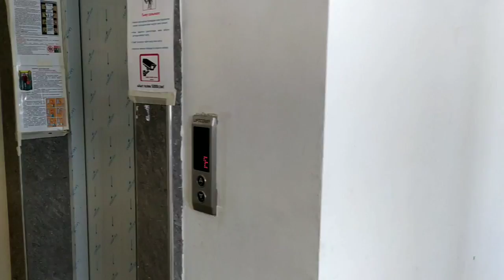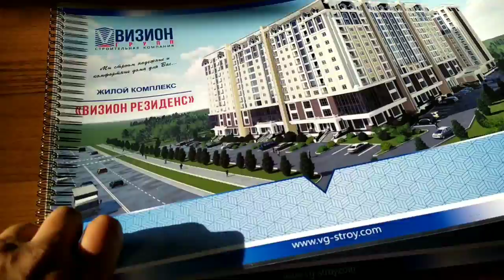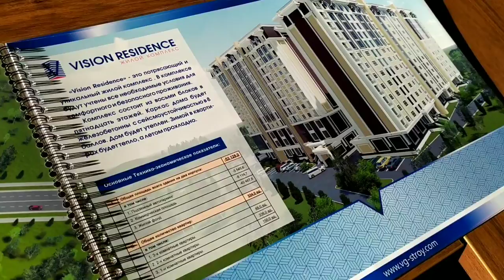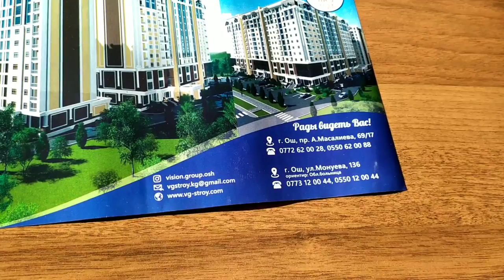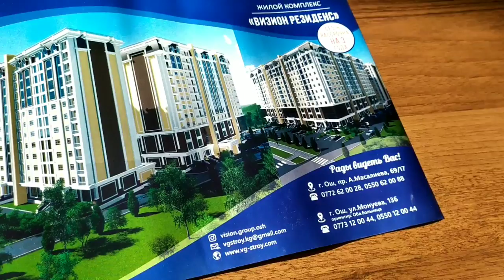ВИЗИОН ГРУППТАГЫ квартиралардын ээси болгула | АКЦИЯ болуп жатат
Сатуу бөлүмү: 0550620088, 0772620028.